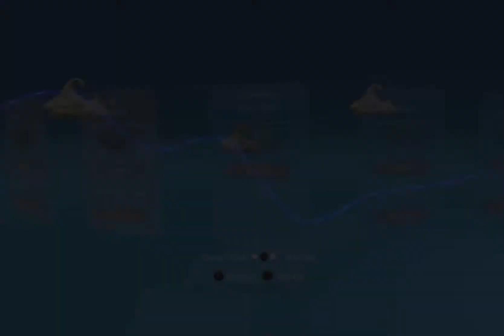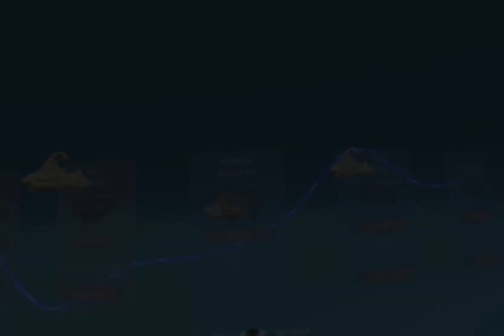TETHERED [#08] ► Level 8: Duniria [PS4 - PSVR] Let's Play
Lange Laufwege, aber viel Platz bietet Duniria. Wie stellen sich die Peeps heute an?

Ein Let's Play von DaKaTotal.

Spielbeschreibung:
Du bist der Spirit Guardian (Geistwächter) und trägst die Verantwortung für die Peeps. Auf ihrem paradiesischen Archipel herrscht das Chaos – in der Nacht erscheinen böse Kreaturen und plündern sie aus! Nur du hast die Macht, das Gleichgewicht wiederherzustellen. Sammle eine uralte und mystische Lebenskraft, die nur als Spirit Energy (Geistenergie) bekannt ist, und hilf mit ihrem elementaren Einfluss den Peeps, ihre Siedlung auf die Gefahren vorzubereiten, die der Einbruch der Nacht mit sich bringt. Gib den Peeps am Tag Anweisungen, damit sie in der Nacht überleben. Baut gemeinsam eure Gemeinschaft und genügend Ressourcen auf, bis du genug Kraft besitzt, um die böse Bedrohung für immer zu verbannen!